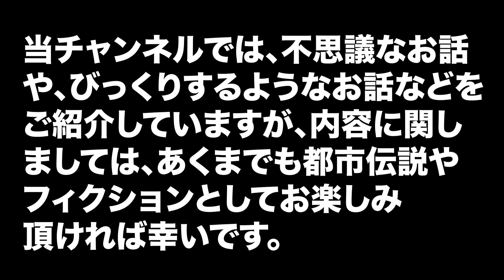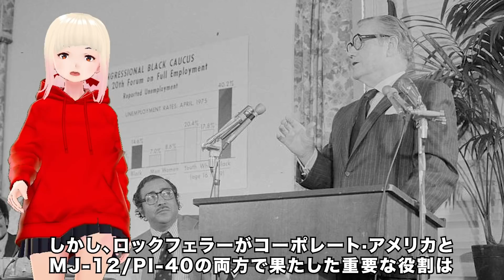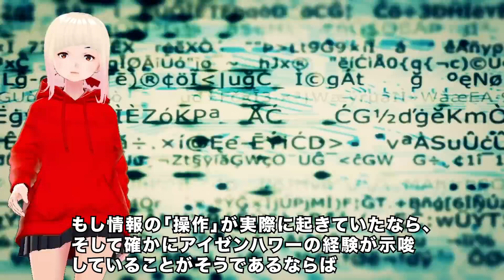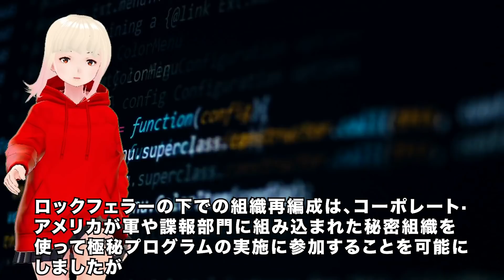【衝撃】米政府と地球外生命体の歴史がヤバすぎる！！やはりエイリアンとの密約はあった！？4【驚愕】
ちょっと不人気なこのシリーズですが、ボチボチアップしていきますのでご安心ください！面白いのに…。